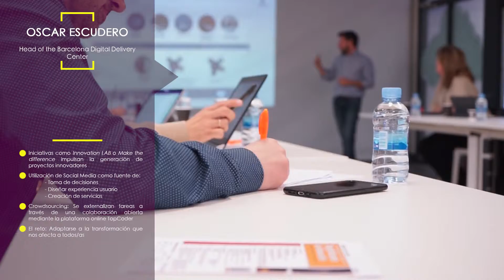III Seek and Solve Innovation Meeting con Zurich Technology Delivery Center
ZURICH- TECHNOLOGY DELIVERY CENTER fue la empresa protagonista en el III Seek and Solve de la Comisión de Innovación de 22@Network. En esta jornada se expuso el modelo de innovación de la organización y el impacto disruptivo que conlleva el tratamiento de datos para los distintos procesos de innovación.  Como conclusión del encuentro, se debatió sobre cómo el IoT ayuda a evitar los riesgos y generar nuevos modelos de negocio, productos o servicios para un mundo y sociedad en constante cambio.